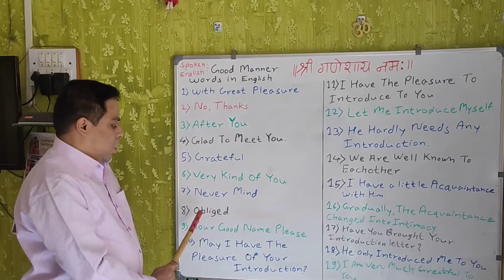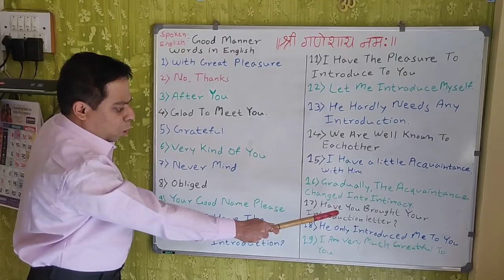Spoken English Shailesh Apsingekar